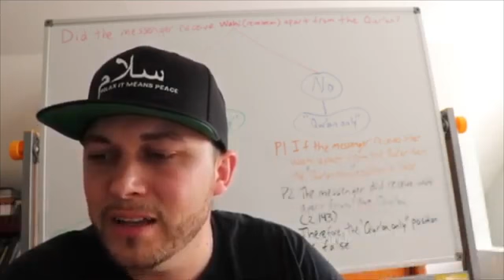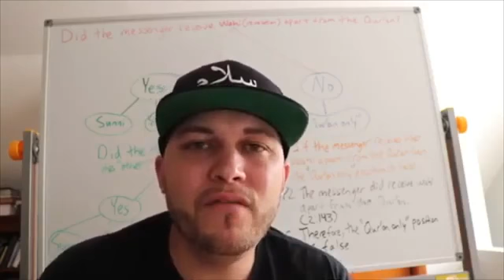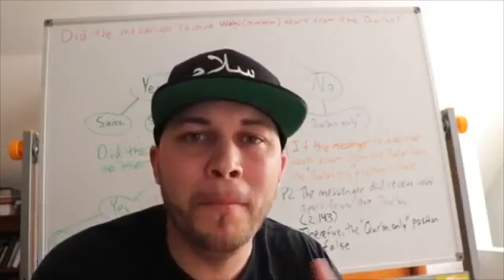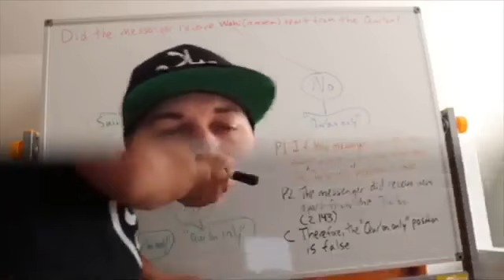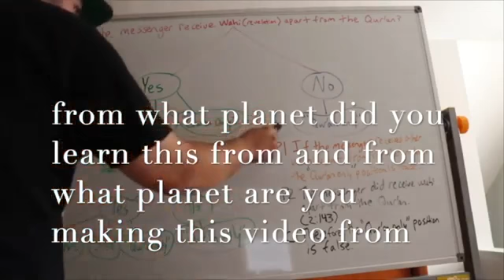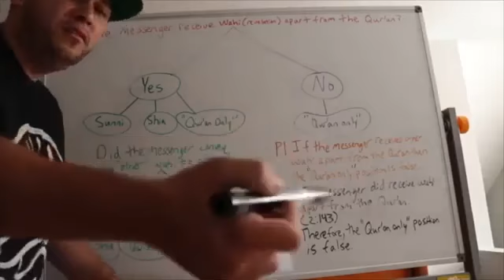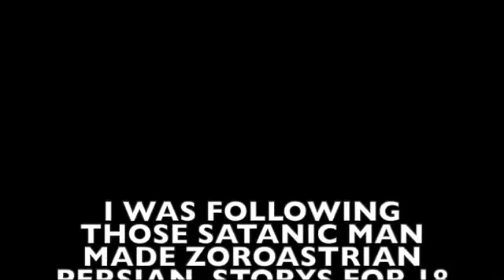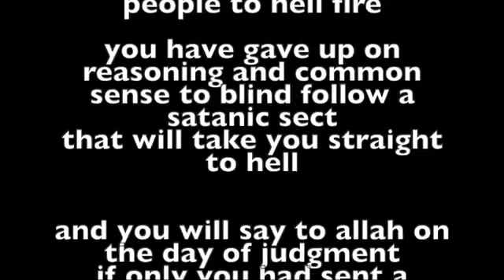JAKE BRANCATELLA TURN BACK PT 1